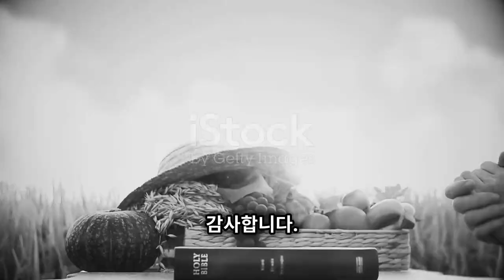LOTOSHINE 400WP – THUỐC TRỪ SÂU...0776.755.793...tatadu.vn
LOTOSHINE 400WP
ĐẶC TRỊ RỆP SÁP, BỌ PHẤN, BỌ TRĨ,
BỌ XÍT MUỖI, RẦY XANH, RẦY NÂU
LOTOSHINE 400WP THIEN AN

THÀNH PHẦN của LOTOSHINE 400WP

Dinotefuran……..250g/kg

Buprofezin………150g/kg

CÔNG DỤNG của LOTOSHINE 400WP

LOTOSHINE 400WP tri rep sap

Có tác dụng diệt trừ hại qua đường tiếp xúc, vị độc và có khả năng thấm sâu, hiệu lực diệt trừ nhanh và mạnh, hiệu quả tối đa.

Được đăng ký đặc trị rầy nâu  hại lúa.

LOTOSHINE 400WP tri bo xit muoi

HƯỚNG DẪN SỬ DỤNG của LOTOSHINE 400WP

Pha 10gr cho 20 lít nước, tùy mật độ dịch hại.

Liều lượng sử dụng 90g/ha

Phun thuốc ngay sau khi đối tượng tuổi 1-2